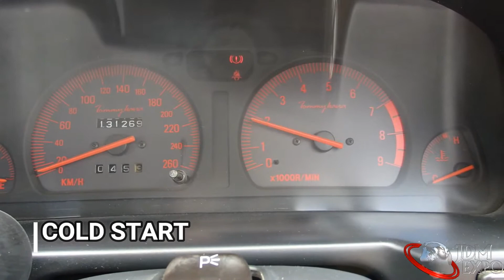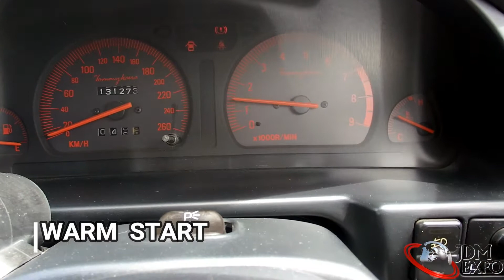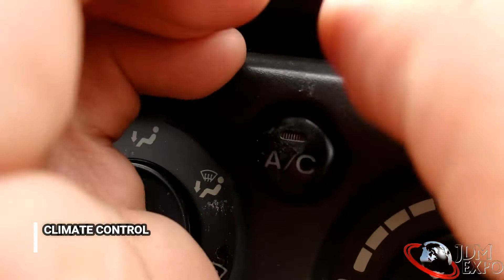Subaru WRX STI type R Tommy Kaira for sale JDM EXPO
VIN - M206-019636